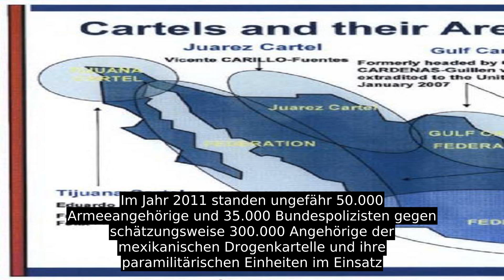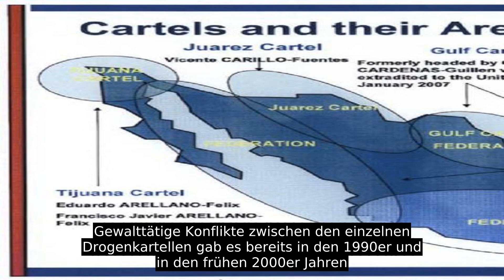Drogenkrieg In Mexiko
Als Drogenkrieg in Mexiko werden die bewaffneten Konflikte in Mexiko bezeichnet, die sowohl von Polizei und Mexikanischen Streitkräften gegen die im Drogenhandel tätigen kriminellen Organisationen (sog